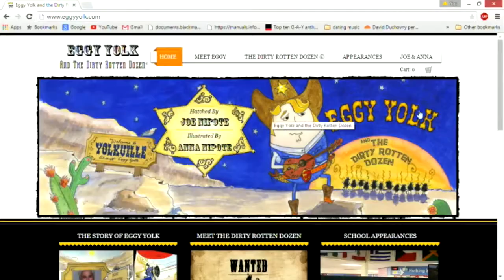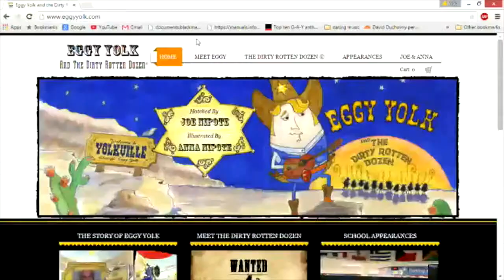JOE NIPOTE ON THE JASON STUART SHOW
JOE NIPOTE RECENTLY APPEARED ON THE VERY POPULAR WEB-SHOW, "ABSOLUTELY JASON STUART" TO PROMOTE HIS NEW CHILDREN'S BOOK, "EGGY YOLK™ AND THE DIRTY ROTTEN DOZEN(C) PUBLISHED BY DEES ENTERTAINMENT WHO HOPES THIS BRING THIS HYSTERICAL BOOK AND ALL IT'S CHARACTERS INTO AN ANIMATED SERIES FOR TELEVISION!